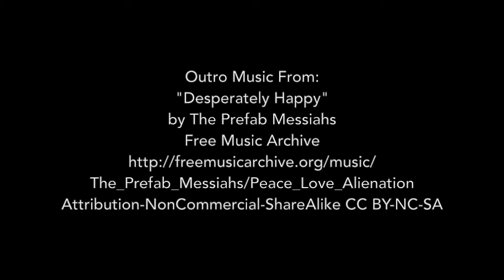"Lazy" A Short Film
DTC 354 Short Film-Clarice Cohn (2014)

Attribution-NonCommercial-ShareAlike 4.0 International